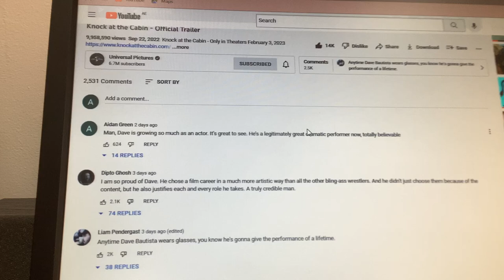That video...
I saw a video that was about to reach 10 million views. It was uploaded by @UniversalPictures.